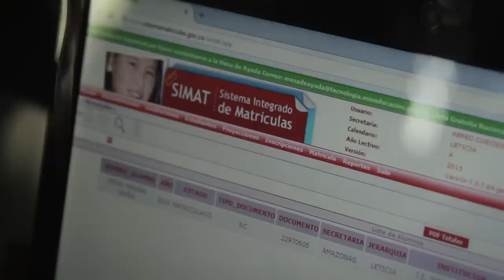Visita de Mineducación a Leticia - Encuentros Regionales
El Amazonas tiene  muchas mentes talentosas y creativas como la de Bruno, quien habla Portugues y Español.  Por eso iniciamos en Leticia nuestra movilización de matriculas a nivel nacional y  entregamos Aula Integral Digital con 100 computadores nuevos.